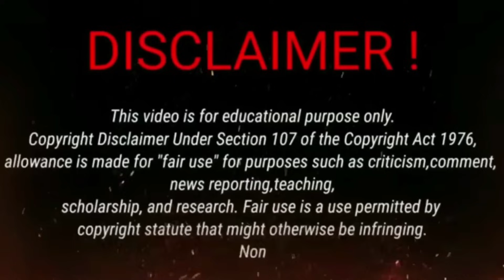K ADIN GUNAKAN ASMA KALI JOGO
SIMAK VIDIO SELENGKAP NYA TAMPA DI SKIP BIAR GA GAGAL PAHAM
YG TERLIHAT NYATA BELUM TENTU BENAR